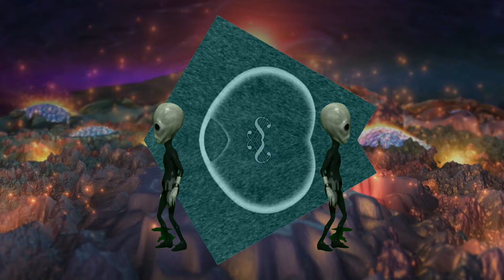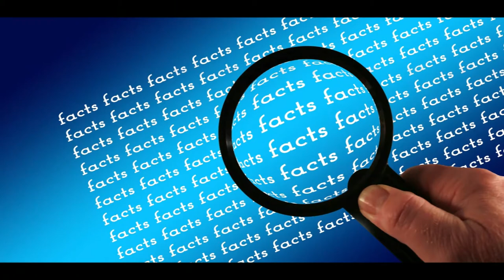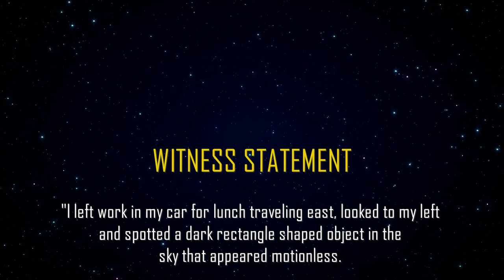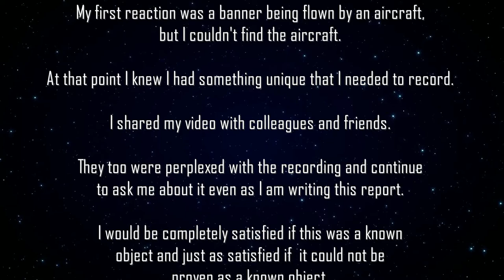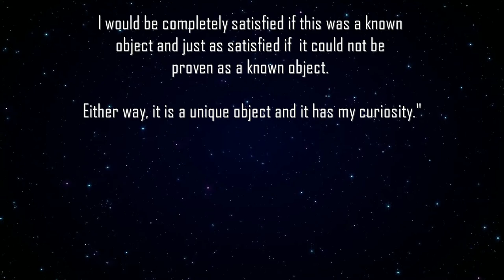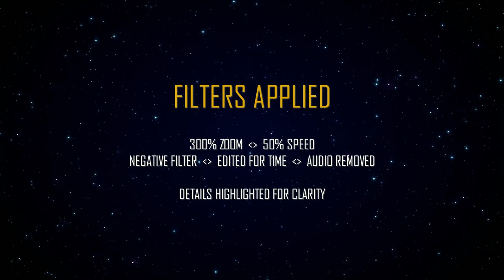THEY Don't Want You To See This Video! Exclusive Footage!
THEY Don't Want You To See This Video!
THEY Want Sloof Lirpa's Videos TAKEN DOWN! WATCH NOW!

Had a Paranormal experience or caught a UFO on tape?

Episode April Fools:

This time around we have... /static
...check out these fresh videos from Sloof Lirpa that the forces fighting Disclosure DON'T want you to see!
Facts?  Who needs Facts?  We have OUR Truth! Right?